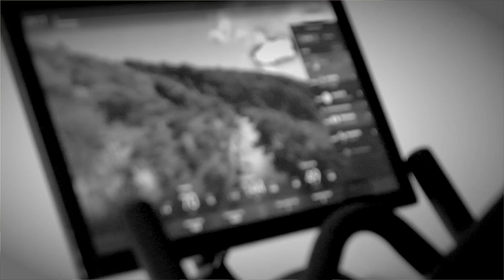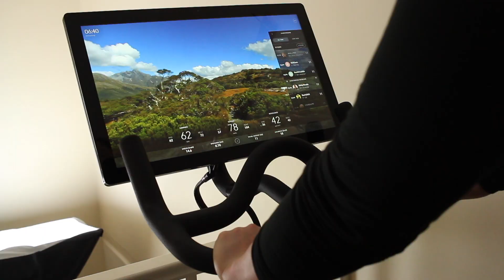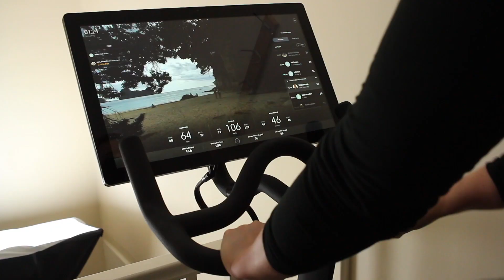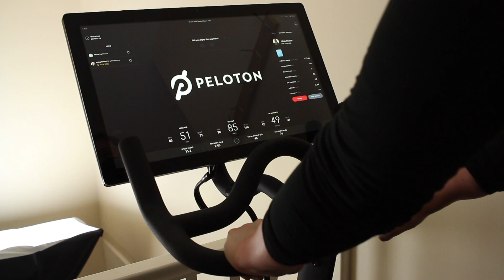Peloton's inaccessible bike - a fantastic product but not if you're blind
I'm Siobhan Meade and I'm totally blind.

These vlogs chart my life as someone without sight. This vlog looks at the Peloton bike. As ever, I'll let you know that it's not a sponsored video but I think you'd get that from the title.

Notwithstanding the headline, I do think the bike is tremendous and it's gym quality in build We went shopping for a bike that we could feel and this was one such bike. I fell in love with the frame and resistance knob. The decision I must now make is whether to continue paying £39 after the first month for classes that I cannot independently access.

My call to Peloton, if they wish to cash in on the £249 Billion (more than a US Billion and stronger currency at the moment) that is spent by disabled people and families, they need to make the touch screen accessible like iPhone and Google phones. Indeed I understand that to make the screen accessible they'd need to do two trivial things, firstly turn on the in-build Android screen reader in their API and secondly label buttons.

Once upon a time, I'd say fair enough, they're not a specialist provider but you can buy a Microsoft tablet, an Android device or an Apple product and use it as a blind person out of the box with in-built screen readers. So why are Peloton not living up to the universal accessibility standards that is not mainstream? Come on Peloton, I've already spent £2,000 - you need to do more.